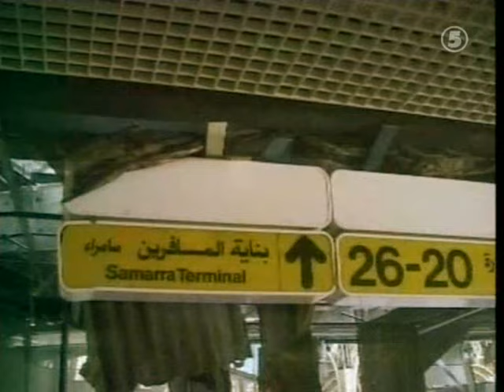100 Höjdare! Säsong 2: 90-87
P.g.a hårddiskfel kan jag inte ladda upp resten av säsong 2, sorry.

Avsnitt 2
Gäst: Olle Palmlöf

#90: Hugo Rodriguez deltar i sommar-OS efter fyra års intensiva förberedelser. (Spain, 1992)
#89: Radiosportens Mats Strandberg läser veckans lottorad. (Sweden, 1989)
#88: Iraks informationsminister Mohammed Saeed al-Sahaf klargör att läget är under kontroll. (Iraq, 2003)
#87: Fox News-ankaret Shepard Smith rapporterar om en videoinspelning med Jennifer Lopez. (USA, 2002)